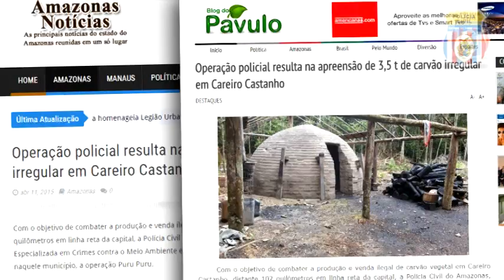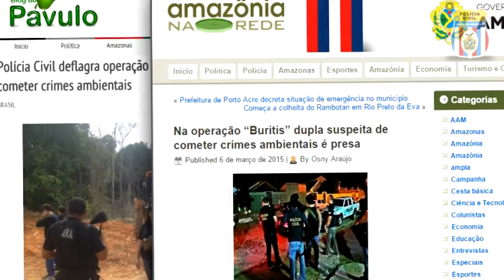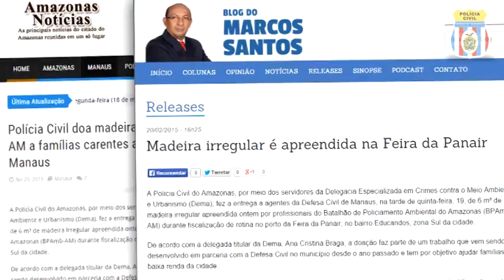Relatório Trimestral - Dema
Relatório trimestral da Delegacia Especializada em Crimes Contra o Meio Ambiente e Urbanismo (Dema). Confira um pouco da jornada dos nossos heróis do meio ambiente.